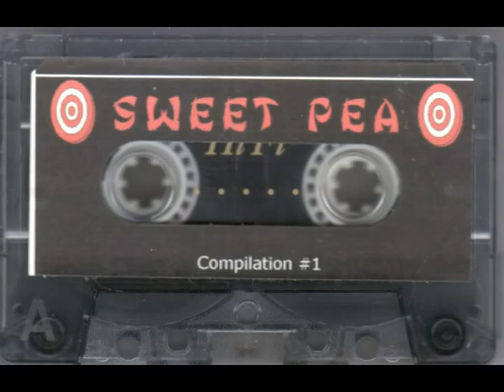Sweet Pea Label COMP #1 - (1998 Full)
Copy of the Sweet Pea compilation circa late 1998 from a small tape label out of Clintonville Ohio.